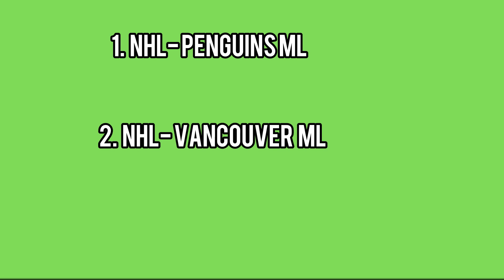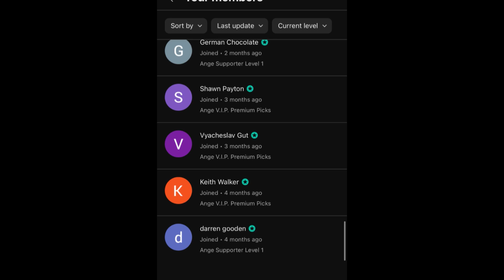Joe’s TOP 3 LOCKS of The Day! 01/08/24